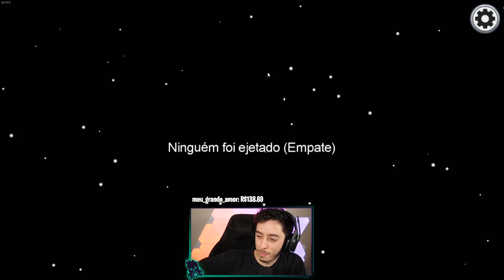MENTIU TANTO QUE A VOZ MUDOU! - Among Us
MENTIU TANTO QUE A VOZ MUDOU!